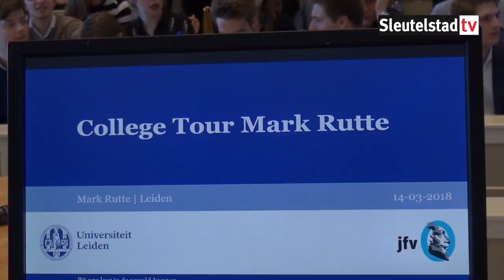Mark Rutte in Leiden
Premier Mark Rutte liep vandaag samen met VVD Leiden een rondje over de Leidse markt om aandacht te vragen voor de gemeenteraadsverkiezingen op 21 maart. Rutte ging daarna door naar het Kamerlingh Onnes Gebouw waar studenten vragen aan hem konden stellen tijdens de College Tour. Zijn beeld van de Sleutelstad: “Leiden draait als een tierelier op dit moment.”
🎤 Reanne van Kleef